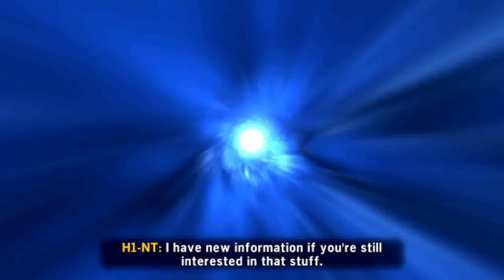Lego Star Wars The Skywalker Saga Part 50